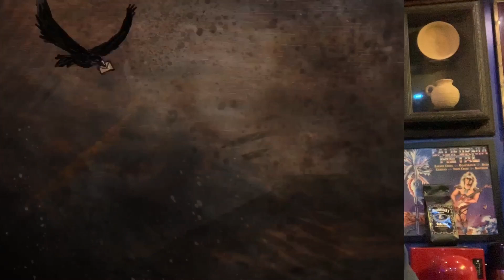"AM I A FAKE CHRISTIAN?" Pastor Bob DAILY!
AM I A FAKE CHRISTIAN?

Dear Pastor Bob: I seem to be struggling with my faith. I read the Bible daily. I have the Lord's prayer memorized, although I sometimes leave out a part. I talk to my family about Jesus and try to teach them too.  I watch the Sanctuary guys and many others almost constantly. The problem is, I know I'm saved ,but I feel like I let Him down constantly. I almost feel like I'm faking it.  Am I a fake Christian?

PASTOR BOB IN A NUTSHELL:
Heavy Metal Pastor. Homeless advocate. Speaker. Author. Podcaster. Vegan. Mac Geek.